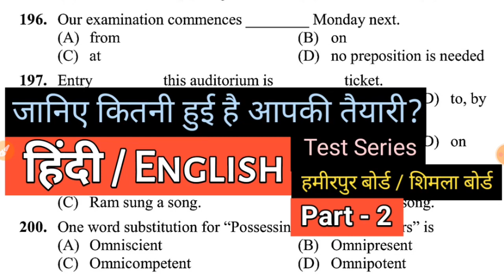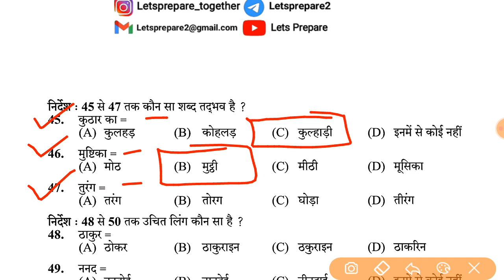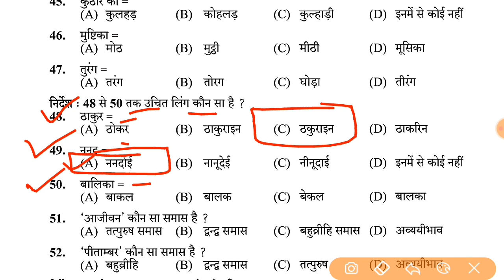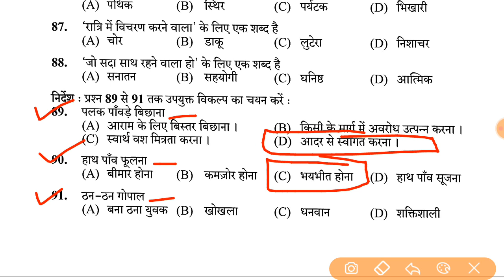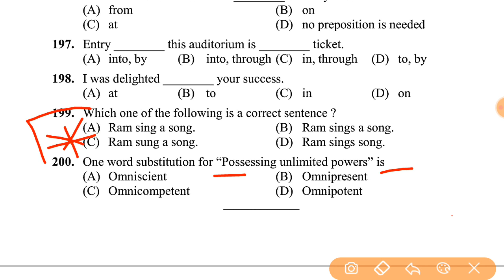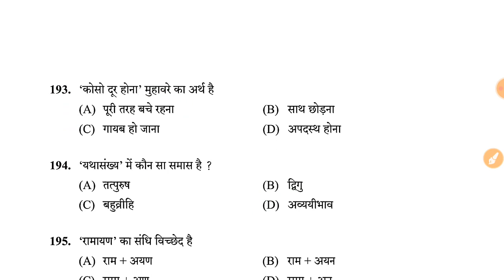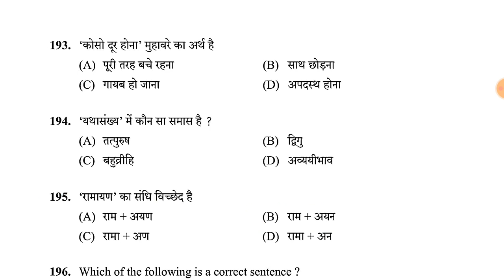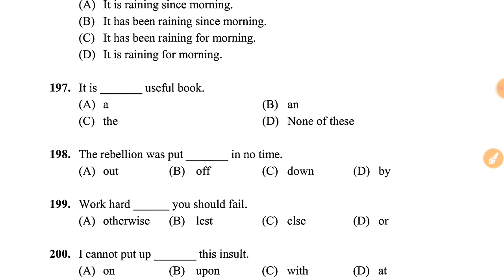Hindi / English 📙 questions for HPSSC HPPSC and other various exams | Lets Prepare | P2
If link doesn't work search on telegram : Letsprepare2